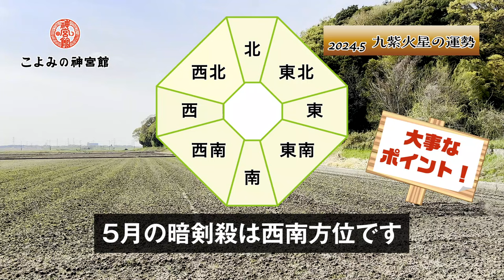【2024年5月 九紫火星の運勢】前向きな気持ちで行動し、運気を味方にしましょう！｜2024年5月5日〜6月4日の運勢と吉方位｜高島暦・九星気学・占い・松本象湧・亀吉2号・神宮館 TV・開運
❖神宮館公式ラインの友達追加はこちらから❖

📤神宮館メールマガジン登録はこちらから

💎今月の開運パワーストーン
スモーキークォーツを使用した商品はこちらから↓

この動画では、神宮館の鑑定師で「神宮館高島暦」の著者である松本象湧（しょうゆう）先生が鑑定した2024年5月の運勢を、亀吉2号が紹介しています。
九紫火星の人の5月はどんな月になるのか、何をすればもっと開運できるのかを紹介しております！

0:00  オープニング
0:36  2024年5月 九紫火星の運勢
2:12  今月の金運、対人・恋愛運、仕事運、健康運
3:10  今月の注目するポイント
3:31  今月のラッキースポット
4:04  今月のラッキーフード
4:27  今月のラッキーカラー
4:43  今月の開運パワーストーン
6:15  今月の吉方位

◇運命を変える神宮館の鑑定◇
 神宮館では、松本象湧先生による鑑定を行っております。
鑑定にはこの様なお悩みを持った方々がいらっしゃいます。
○ 人生うまくいっていない
○ 人よりも運気を上げる方法を知りたい
○ 引越しや家を建てる時期、方位を知りたい
○ 子供の命名や自分の改名について相談したい
○ 会社名を相談したい　etc
松本先生に悩みを相談すると、霧が晴れたように晴れやかになった、自分のことをとても気にかけてくれている人柄がわかった、笑顔になれた、などのお声を頂いています。
ご興味のある方はこちらより詳細をご覧ください。

☆神宮館写経会を東京都大田区のお寺で開催☆
松本先生と気軽に会える神宮館写経会も開催しております。
先生とざっくばらんにお話しできるので大好評！！

✨松本象湧プロフィール✨
神宮館鑑定師、神宮館高島暦の著者。
九星気学をはじめ易経、姓名学、家相学、印相学、墓相学などを学ぶ。
鑑定師として20年以上にわたり、数々の著名人を含む年間1,000人以上の鑑定を行い、悩みを解決している。
近年は国際易学連合会の栄誉理事の称号を持ち、易学を通して文化交流にも努めている。

【丘山晴己×神宮館】九星気学とは？古代から伝わる生きる知恵 ／九星気学講座：九星の調べ方、由来／116年の歴史、暦の出版社　神宮館対談連載・第一弾「丘山晴己」01

【丘山晴己×神宮館】九紫火星の運勢、性格を完全解説 ／ はるちゃんの世界、九星気学占い結果大公開！ ／116年の歴史、暦の出版社　神宮館対談連載・第一弾「丘山晴己」02

【3分で開運シリーズ】トイレに〇〇と〇〇を置いている人、本当にヤバいです！！｜神宮館高島暦の著者 松本象湧が解説｜3分で開運できる！！｜神宮館 暦 風水 占い 九星気学 トイレ 厄除け

【3分で開運シリーズ】部屋の鬼門に〇〇がある人、運気大暴落の危険！｜神宮館高島暦の著者 松本象湧が解説｜3分で開運できる！｜九星気学 風水 占い 鬼門 裏鬼門 暦

【3分で開運シリーズ】これをやっている人はお金に好かれる！？金運が良い人の共通点をご紹介！！｜高島暦の著者　松本象湧先生が教えてくれる｜高島暦・松本象湧・神宮館 TV

【3分で開運シリーズ】これをやっている人は恋愛運激下がり！？この2つだけは絶対やめて！！｜モテる人は必ずやっている2つの行動｜高島暦の著者　松本象湧先生が教えてくれる｜高島暦・松本象湧・神宮館 TV

【3分で開運シリーズ】これがある家は金運が低下している！？この2つだけは絶対やめて！！｜これがあるとお金に嫌われる？｜高島暦の著者　松本象湧先生が教えてくれる｜高島暦・松本象湧・神宮館 TV

〜松本象湧とパワースポットを巡る〜　金運のご利益が強力な大前恵比寿神社の加藤宮司に金運上昇の秘訣を取材！｜日本一の恵比寿様がなぜここに？｜神宮館 神社 こよみ 占い パワースポット 開運

▼  会社概要  ▼

商号
株式会社　神宮館（じんぐうかん）

設立
昭和23年6月14日（創業　明治41年）

木村通子（きむらみちこ）

▼  会社案内  ▼

創業明治41年（1908年）の老舗出版社です。幸せの指針を運ぶ暦の出版社として、創業より110年以上、日本の伝統である「暦」の製作、販売を行っています。神宮館の暦は、毎年700万部以上発行され、個人でご愛読頂いているお客様をはじめ、多くの企業などからもノベルティとしてご採用頂いています。また暦の著者による「鑑定」や、開運ツアーなどの「イベント」の企画や運営も行っています。